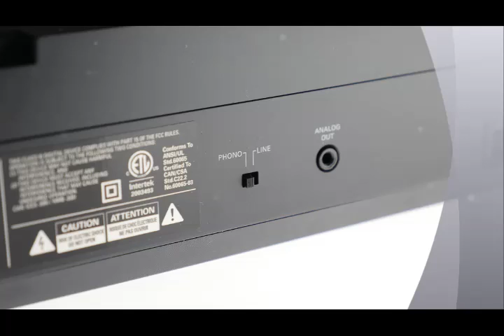Audio Technica AT LP60 BT First Look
The LP60-BT's platter is a rigid die-cast aluminium structure, which is great to minimise vibrations being picked-up during playback, but its construction elsewhere isn't always up to as much.